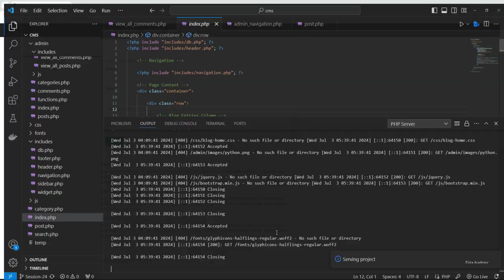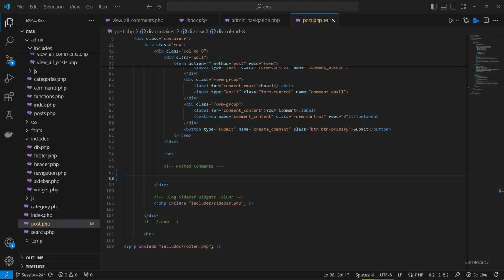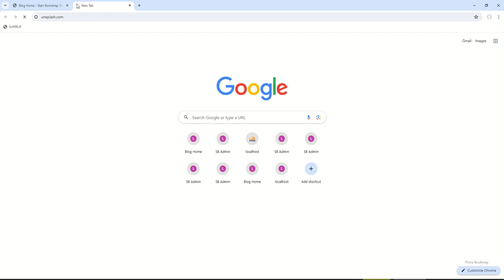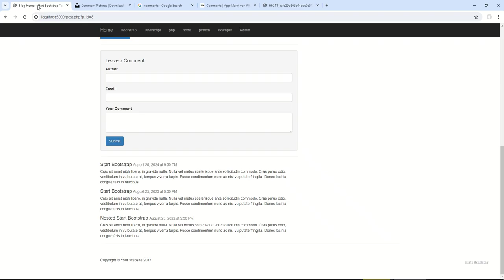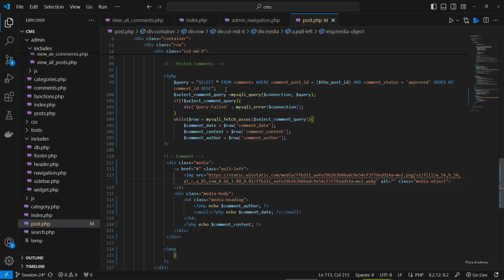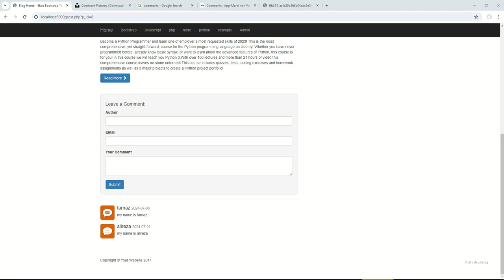آموزش PHP - جلسه چهل و یک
لینک دانلود پروژه تا پایان این جلسه